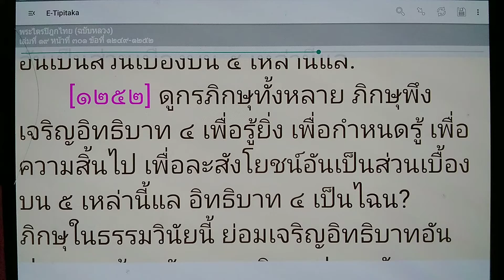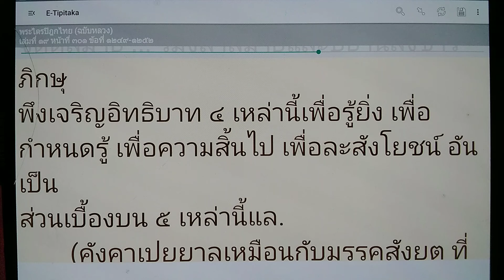เรียนรู้ พุทธวจน - ภิกษุเจริญ กระทำให้มากซึ่ง อิทธิบาท 4 ย่อมเป็นผู้น้อม โน้ม โอนไปสู่นิพพาน